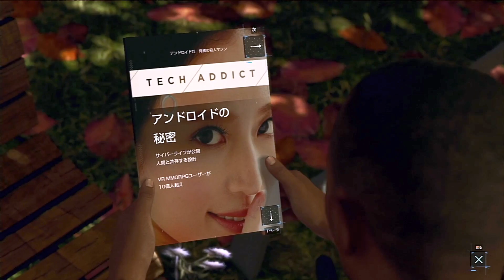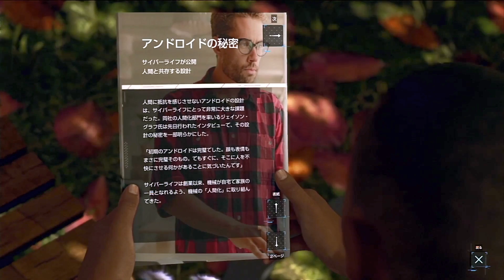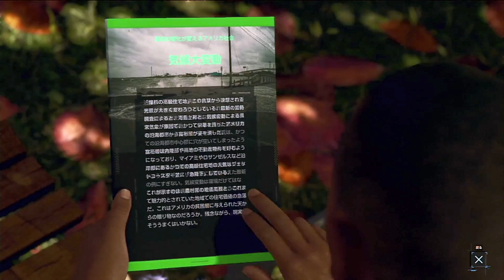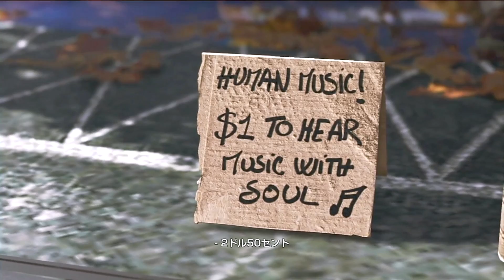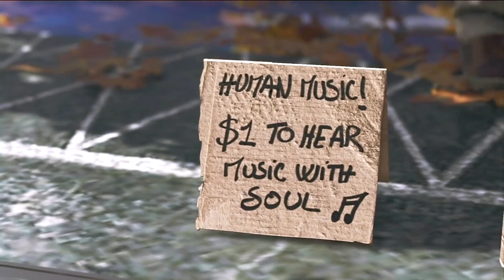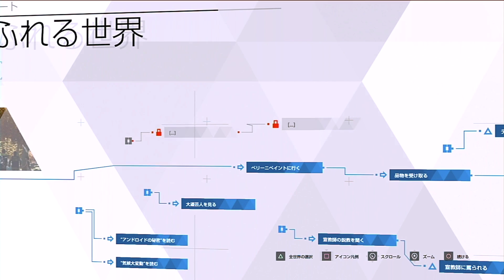世界が変わっても人間は変わらないな#2 「色あふれる世界」〜Detroit Become Human〜デトロイト ビカム ヒューマン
既に未来におけるアンドロイドの意味合いとか考えてる。
リアルにそう遠くない未来。